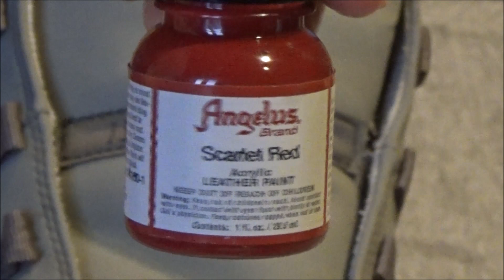Custom Air Jordan 11 "Red Bottoms"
Special thanks to Venessa Michaels and Tay Jasper for the awesome tracks!!!